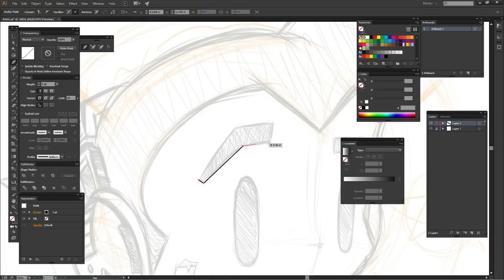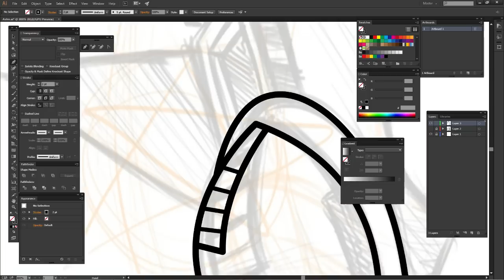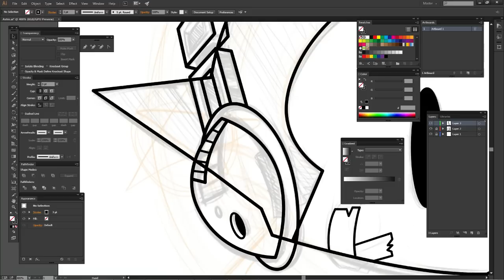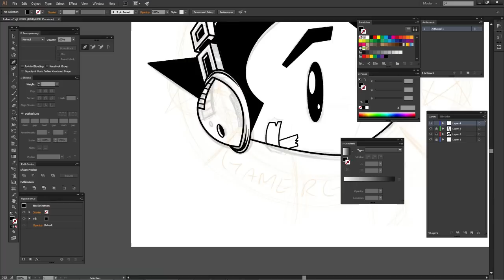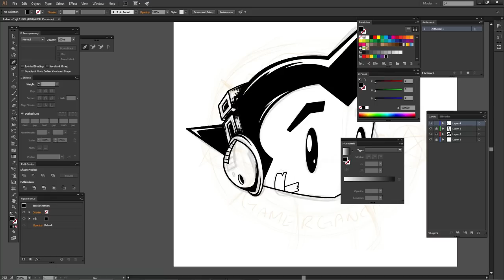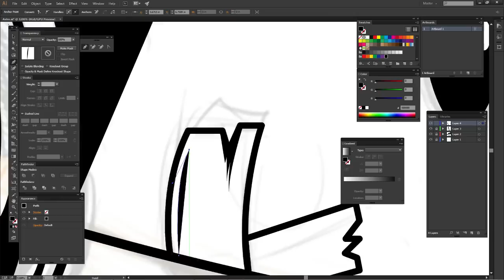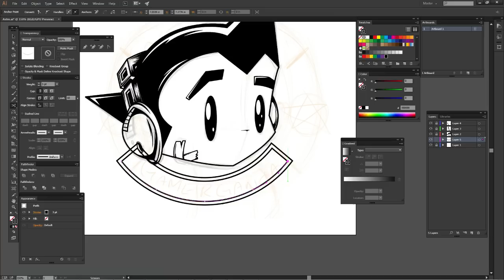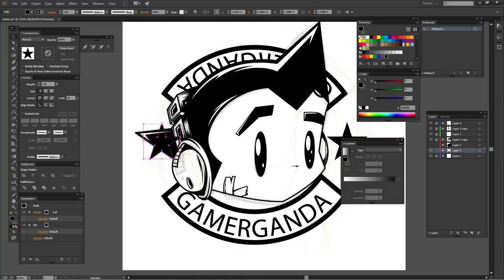Designing in Adobe Illustrator (Astro Boy) Graphic Design